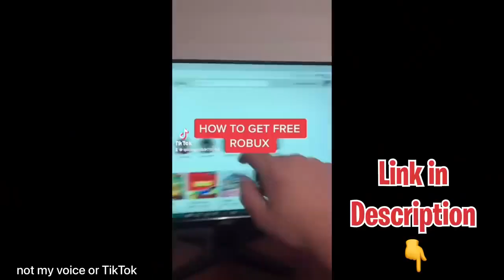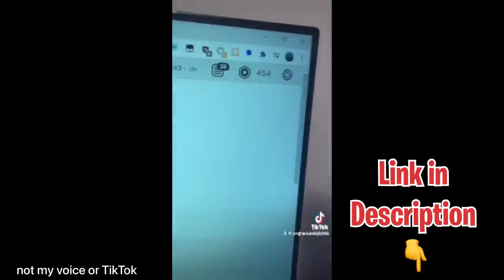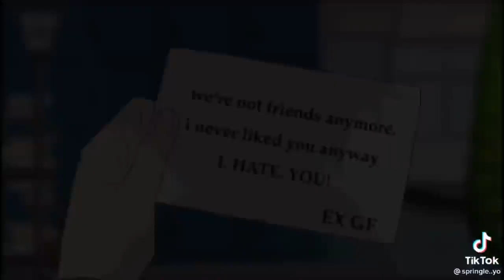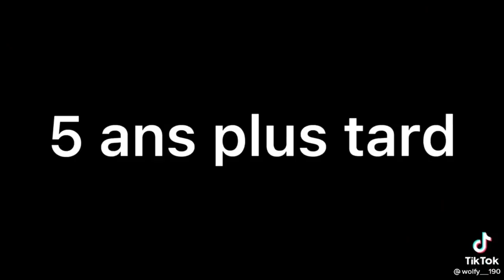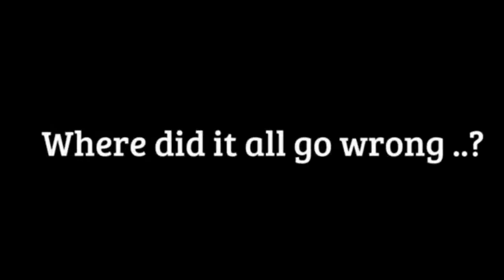｢ GCMV 」 Gacha Movie #1703